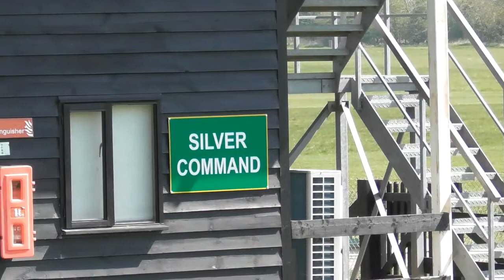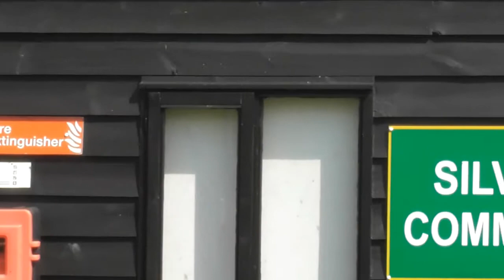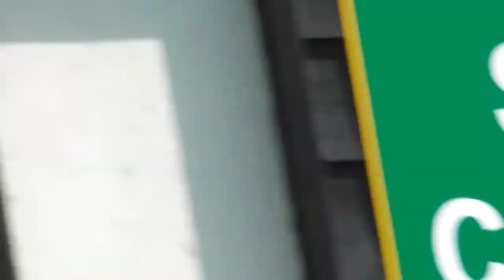Visiting aircraft at Old Warden Shuttleworth 20-04-2019.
A variety of visiting aircraft to Old Warden Airfield Easter Sunday.
G-CFIU Czaw Sports Cruiser
G-IILL Vans RV-7
G-BWMB Jodel D119
G-AYDX Beagle A61 Terrier 2
G-AXNR Beagle Pup 121
G-CFRT EV97 Eurostar
G-PWAL Eurofox Microlight
G-CDWG Piper PA28 ARCHER
G-CIXY IKARUS C245
N123CA DORNIER D28 SKYSERVANT
G-IYRO Rotary airforce 2000gtx se
G-BUHZ Cessna 120
G-FTIL Robin d400
G-PATJ IKARUS C-42
G-CGWP AEROPRAKT A22 FOXBAT
G-LISS EUROPE CALIDUS
G-BYBD CESSNA F172 SKYHAWK
G-FOKZ EUROFOX 912